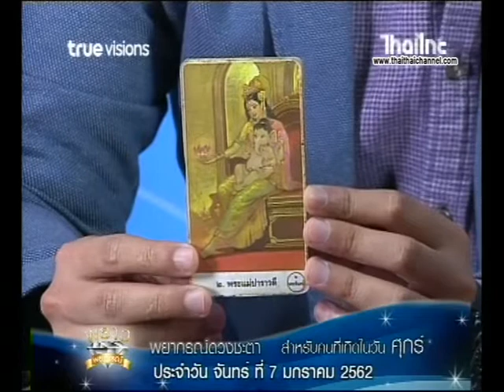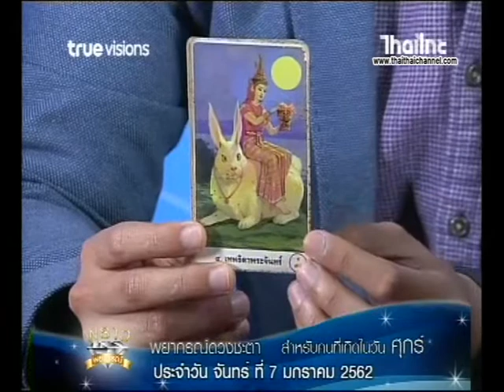เช็คดวงแม่นๆ เกิดวันศุกร์ ดวงชะตาประจำวันที่ 7 /01/62